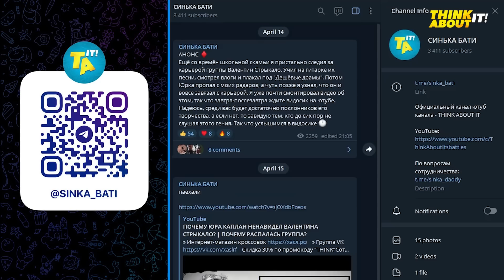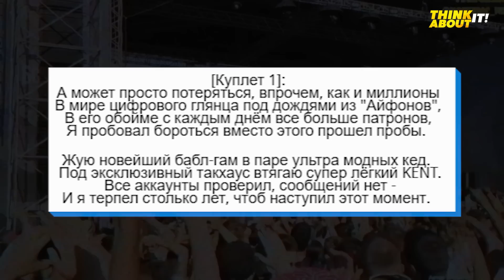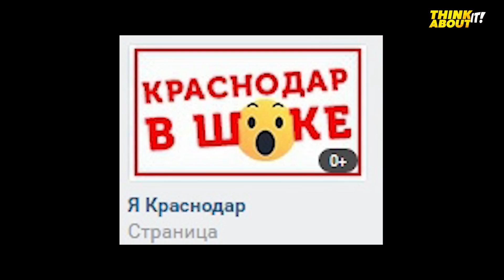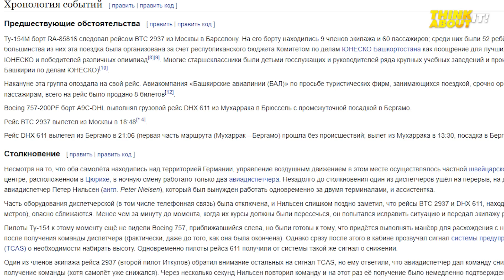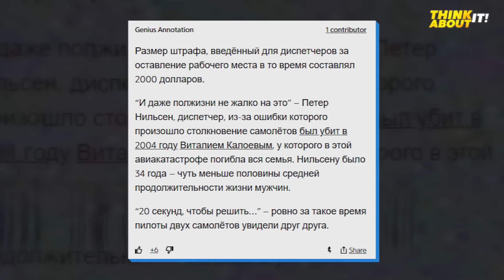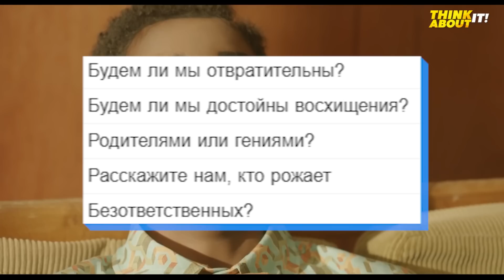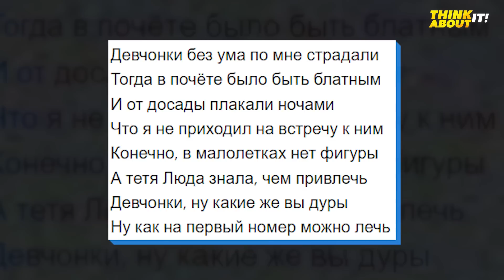ПЕСНИ КОТОРЫЕ ВСЕ ПОНЯЛИ НЕПРАВИЛЬНО | ЛСП - НОМЕРА, Михаил Круг - Жиган Лимон, Год Змеи - 2000$ ч.3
В этом видео мы вновь поговорим о песнях, смысл которых все поняли неправильно. Здесь вы увидите ЛСП, группу Грибы, певца Stromae и даже Михаила Круга.

00:00 - Начало
01:18 - Я пустозвон???
02:11 - ЛСП - Номера
03:28 - Год Змеи - 2000$
06:24 - Stromae - Papaoutai
07:41 - Михаил Круг - Жиган лимон